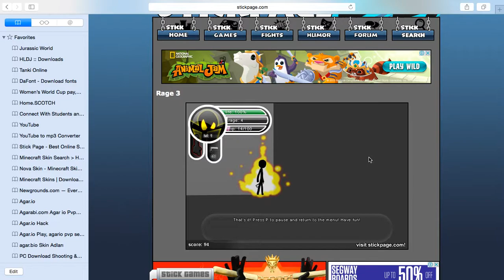Stick page rage 3 by Finn Jones.